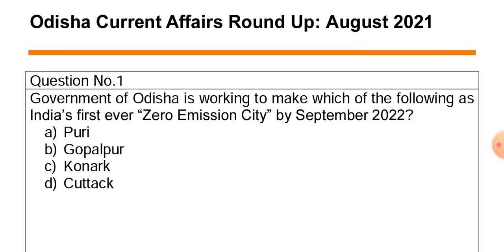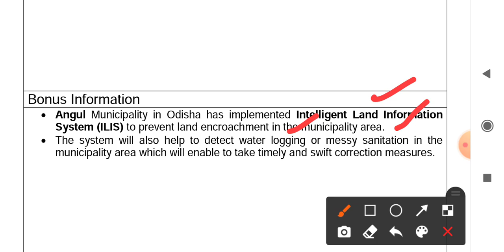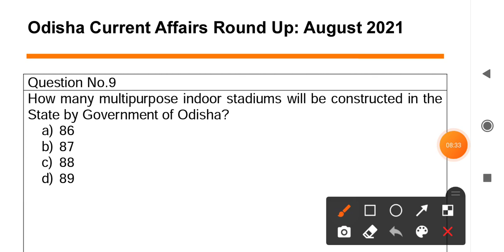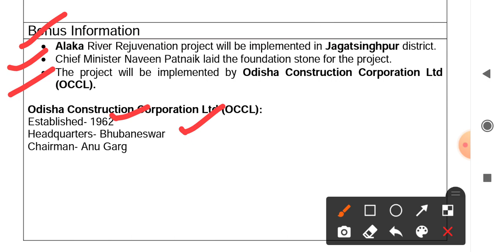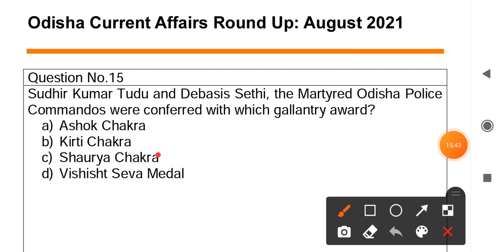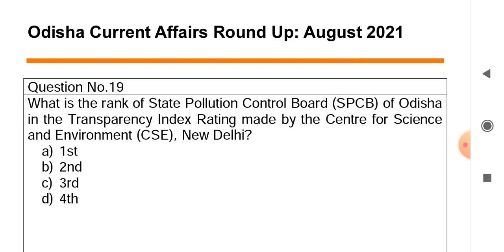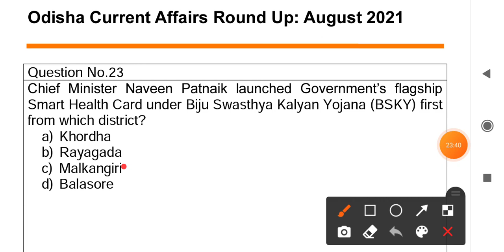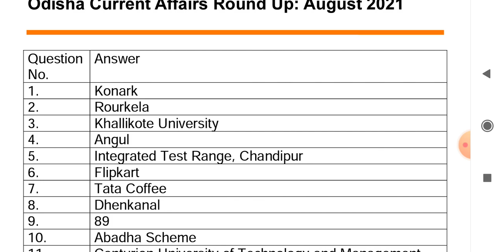Monthly Odisha Current Affairs Round Up | August 2021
Importantly Monthly Odisha Current Affairs/ Monthly News/ Important Odisha GK Questions/ Current Affairs for OAS, ASO, Police SI, OTET, RI, Amin, Postal Jobs, Railway Exams, Secretariat Exam, OPSC, OSSC, OSSSC Exams:

Importantly Monthly Odisha Current Affairs/ Monthly News/ Important Odisha GK Questions/ Current Affairs of August 2021 in Odia.

Monthly Odisha Current Affairs discussion and analysis in Odia.

Odisha State events, Current Affairs and GK on science and technology, sports, awards and honors, book launch, state news, entertainment, etc.

Important GK and Current Affairs questions for State level competitive exams.

Odisha GK 2021, Odisha CA, Odisha current affair, Odisha Current Affairs 2021
Odia GK 2021, Odia Current Affairs 2021
GK Today, Current Affairs Today
Odisha Quiz 2021 in Odia, Odisha GK Question and Answer in Odia
Odisha General Knowledge, Odisha General Awareness